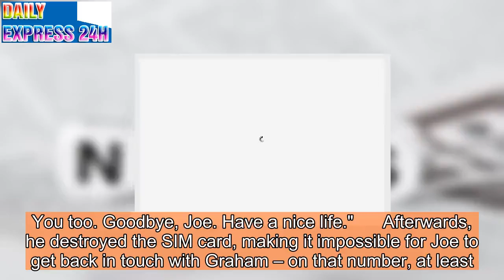Emmerdale's Graham Foster breaks down over permanent exit: 'It's over'